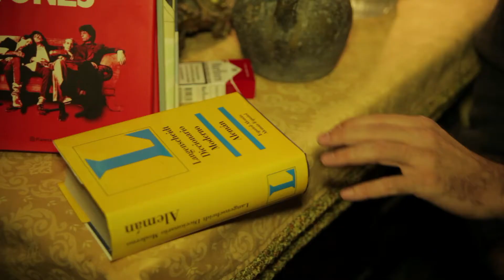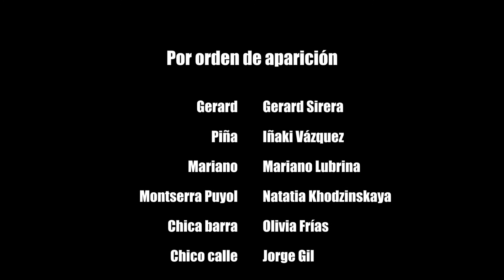"What?" by Los Altos Cortos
Corto realizado por The 48 Hour Film Project Barcelona 2013

Elementos asignados en la competición

Personaje: Marcel or Montserrat Puyol, Barman/Bartender
Objeto: Un diccionario (a dictionary)
Frase: "Yo tambien lo hago amenudo  (I do it often too)"